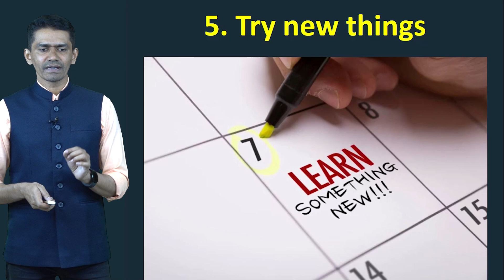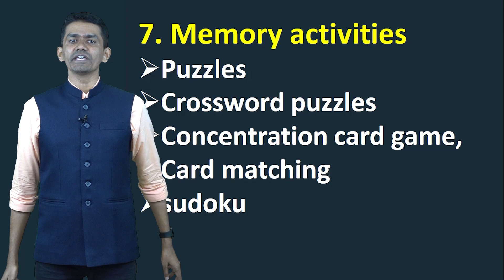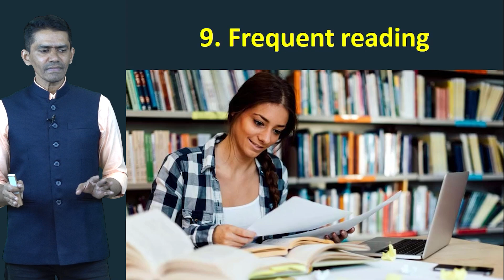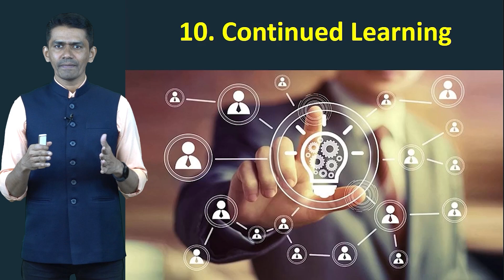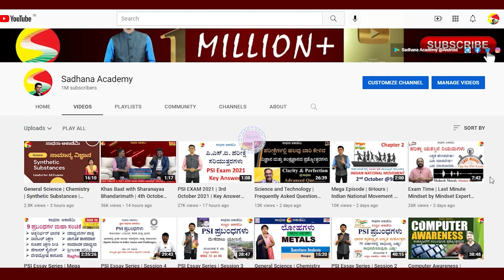ಈ ಟ್ರಿಕ್ಸ್ ಗಳನ್ನು ಅಳವಡಿಸಿಕೊಂಡು ನಿಮ್ಮ Brain Power ಹೆಚ್ಚಿಸಿಕೊಳ್ಳಿ | Memory Power@SadhanaMotivations​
ಈ ಟ್ರಿಕ್ಸ್ ಗಳನ್ನು ಅಳವಡಿಸಿಕೊಂಡು ನಿಮ್ಮ Brain Power ಹೆಚ್ಚಿಸಿಕೊಳ್ಳಿ